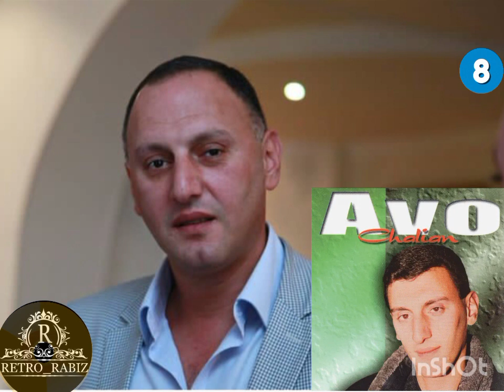Avetis Chalyan • Popurri 1997